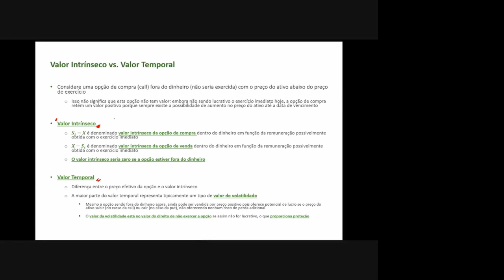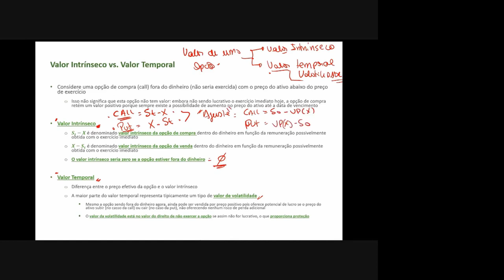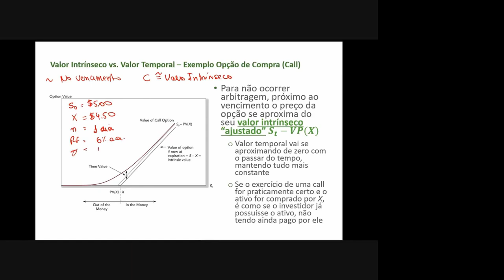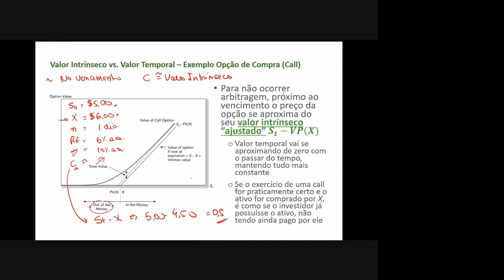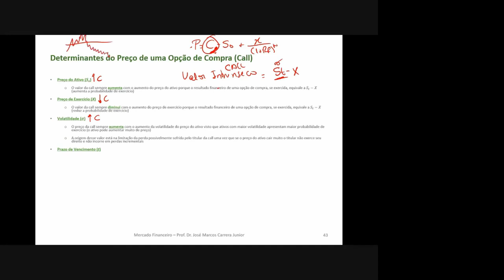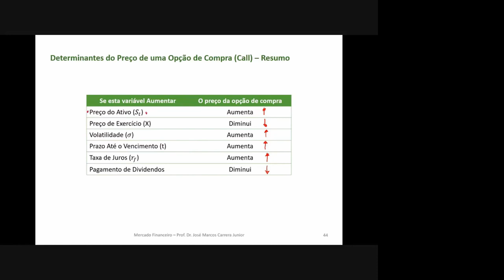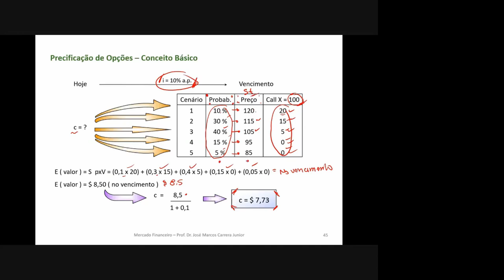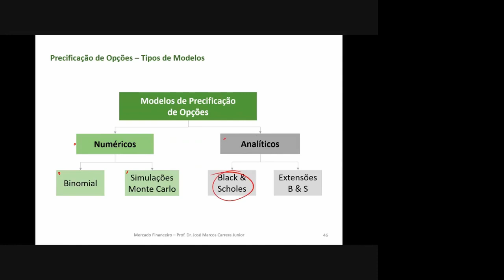Determinantes do Preço de uma Opção de Compra (Call)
Entenda as variáveis que influenciam no preço de uma opção. Esse conhecimento é fundamental para a precificação de opções pelo modelo binomial e de Black&Scholes.
- Preço do Ativo
- Preço ou valor de exercício
- Taxa de juros livre de risco
- Volatilidade
- Prazo de vencimento
- Dividendos